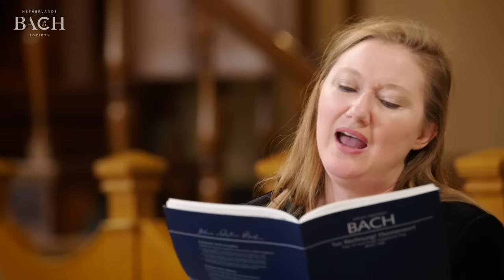Bach - Cantata Tue Rechnung! Donnerwort BWV 168 - Sato | Netherlands Bach Society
You cannot serve God and money at the same time, at least according to the Gospel of St Luke. This cantata from 1725, to words by Salomon Franck, bombards you with financial metaphors. As a believer, how do you justify yourself to God, the keeper of the earthly purse? Bach preaches the gospel of financial ethics through musical means. Following a tempestuous aria, which addresses the frightening judgement of God, the instrumentation dwindles a bit at a time. In the clever penultimate section for soprano, alto and bass group, Bach’s musical efficiency reaches a climax.

Recorded for the project All of Bach on August 27th 2021 at the Walloon Church, Amsterdam.

We thank MWH4impact foundation for their generous support of this recording. MWH4impact aims to achieve social and cultural impact and joins the Netherlands Bach Society in their mission Bach for All.

For more information on BWV 168 and this production go

All of Bach is a project of the Netherlands Bach Society, offering high-quality film recordings of the works by Johann Sebastian Bach, performed by the Netherlands Bach Society and its guest musicians. Visit our free online treasury for more videos and background material

Shunske Sato, violin and direction
Dorothee Mields, soprano
Alex Potter, alto
Thomas Hobbs, tenor
Stephan MacLeod, bass

0:00 Tue Rechnung! Donnerwort (Arie)
3:09 Es ist nur fremdes Gut (Rezitativ)
5:10 Kapital und Interessen (Arie)
8:33 Jedoch, erschrocknes Herz (Rezitativ)
10:22 Herz, zerreiß des Mammons Kette! (Duett)
12:57 Stärk mich mit deinem Freudengeist (Choral)